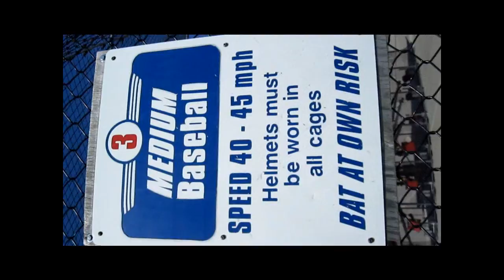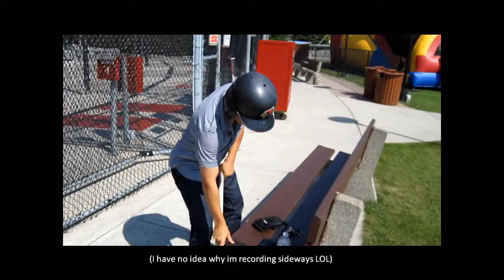VLOG#2 - Batting cages up NORTHERN ONTARIO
ONTARIO!